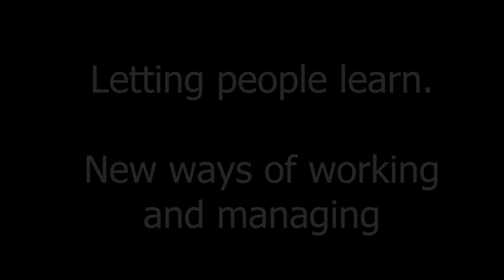Letting people learn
New ways of working and managing empower people to learn.  We accept that human error is inevitable, we embrace failure, we design our work and our systems to allow for it, to be resilient, and to minimise the blast radius.